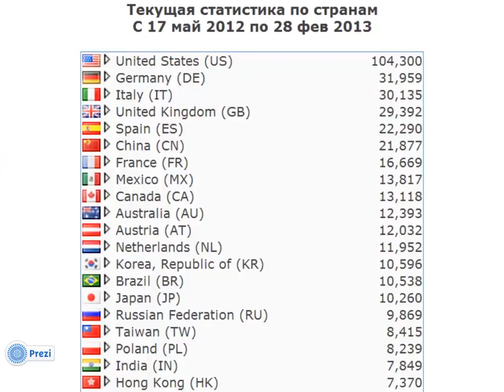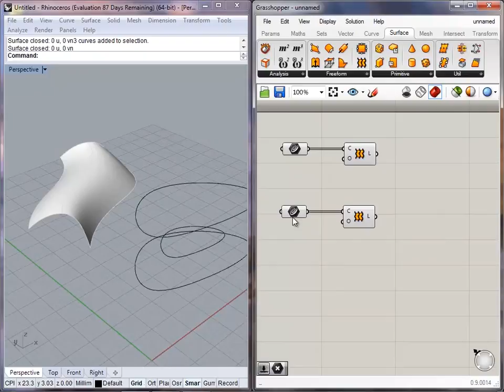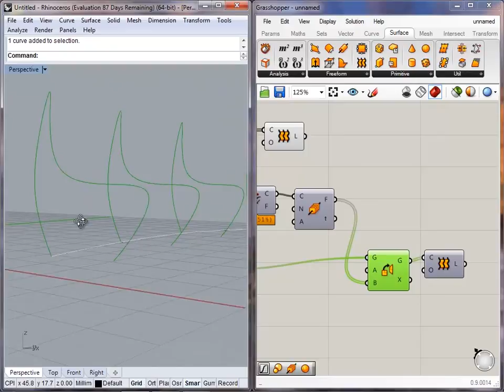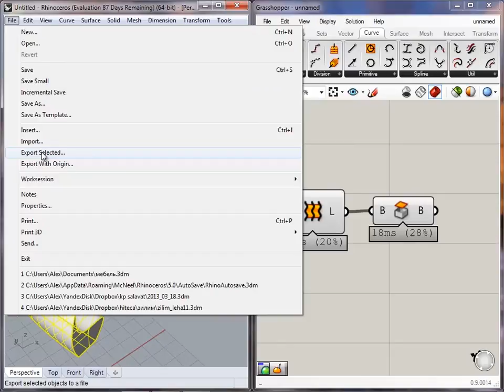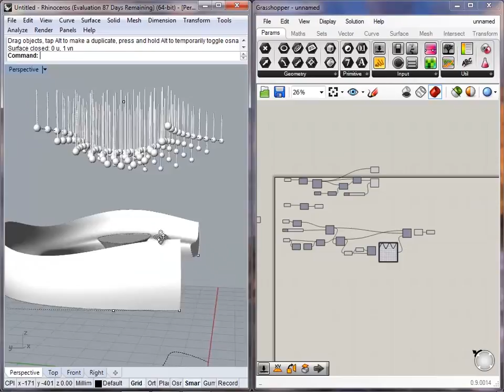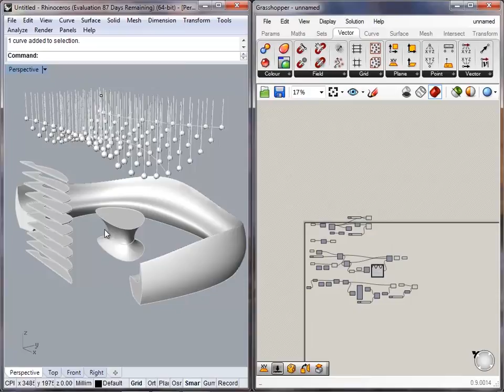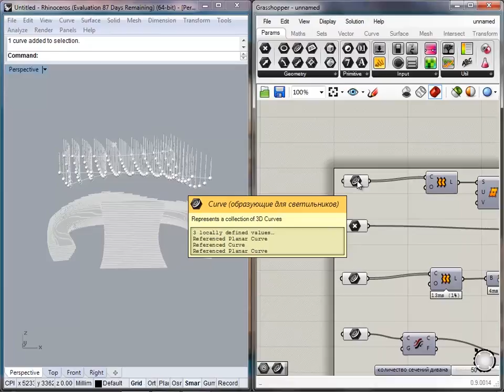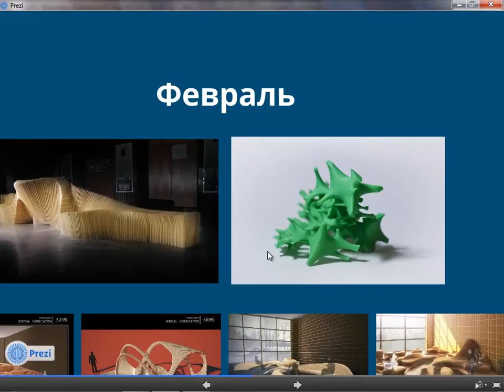Процесс проектирования мебели в Grasshopper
Запись с пары информатики у студентов-архитекторов 2 курса.
- статистика популярности параметрического проектирования по городам
- примеры реализованных интерьерных форм в России и Украине за последний год
- простая поверхность - Surface
- настройки отображения геометрии в grasshopper
- незамкнутая, замкнутая, дважды замкнутая поверхность
- составная поверхность - Brep
- открытая и закрытая поверхность - Open Brep, Closed Brep
- создание поверхности по кривым вручную
- параметрический диван
- приготовление геометрии - bake
- экспорт из rhino
- облако светильников
- полки
- группировка нодов
- оформление групп
- оформление дефинишна